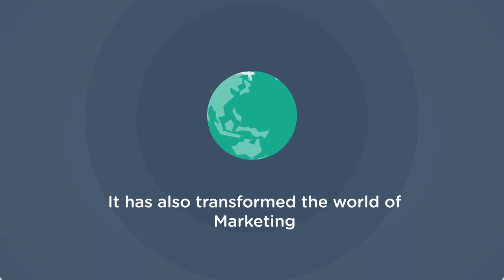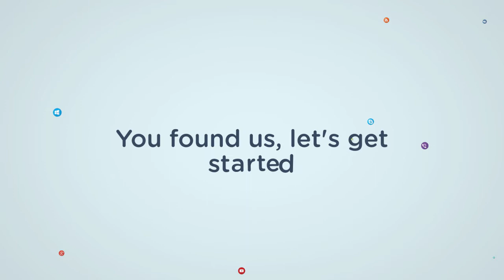Why Social Media - VichaarBox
What is the value of having a social presence? Here are a few reasons businesses should be part of the social media.

Our Variety Of Services
Social Media Accounts Setup – For platforms best suited for your business
Graphic Designing - Don’t just use demographics but expand with psychographics
Branding & Logo Designing – Create your own identity
Content - Because it all starts with a conversation
Campaigns & Advertisements - Social media is the new generation TV
Website - It is the most important marketing tool you have.
Photography - Because pictures speak louder than words
Videography - Video has become THE Hottest Marketing Trend

Let’s Talk About How Flexible & Pocket Friendly Our Services are.